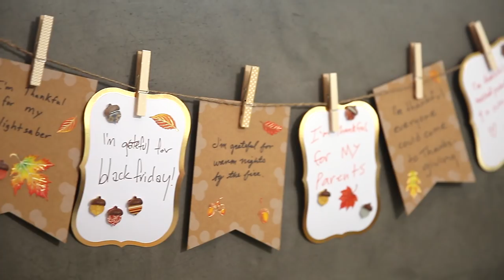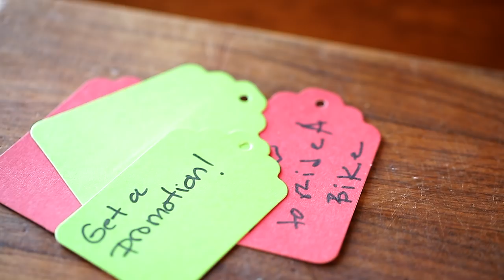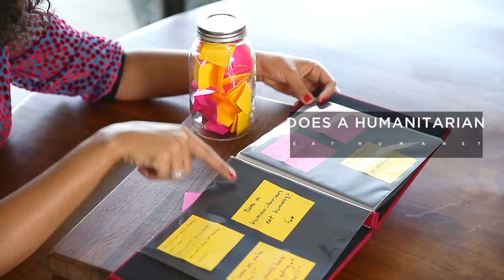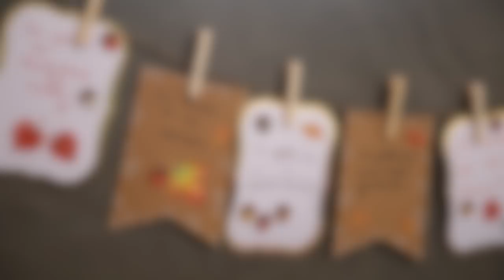Tia Mowry's Top 10 Family Holiday Traditions| Quick Fix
Holiday season is about to kick into full gear. Make memories that will last a lifetime with my top 10 family holiday traditions!

Family Holiday Traditions:

Thanksgiving Garland of Thanks - 0:24
Christmas Cards - 1:12
Christmas Tree Trimming - 1:30
Christmas Tree Goals - 2:31
12 Days of Reading - 3:31
Encourage Giving - 4:02 (6)
Scrapbook - 4:25
Reindeer Food - 5:22
Clean-Out Day - 5:45
Cookie Exchange - 6:08

Welcome to Tia Mowry’s Quick Fix! Weekly uploads that will help you solve life’s little dilemmas FAST! From quick ideas for a weeknight meal, to beauty tips that will get you out the door in a flash, Tia has got you covered! New videos post every Friday!